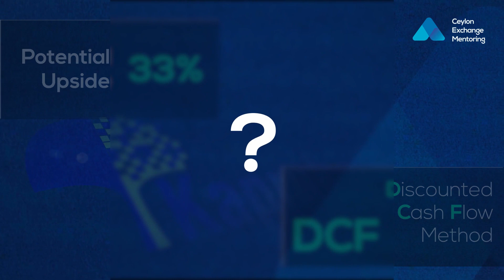Kapruka Holdings Limited - IPO Overview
Sri Lanka’s leading e-commerce platform Kapruka Holdings Limited is planning to raise Rs.505.5 million via an Initial Public Offering (IPO) on the Colombo Stock Exchange (CSE) offering 20 percent stake in the company within this year. In this video we explain the basic overview of the company and the significant IPO details and analysis.